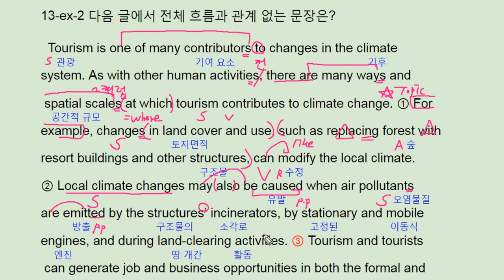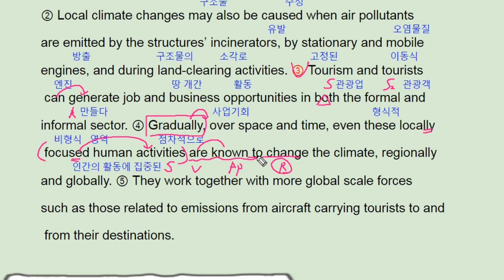ebs 리딩파워 유형편 완성 13강 example 02 tourism climate change - 번개콩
고등부: 창원 신월고, 토월고, 사파고,  대암고, 남고, 경상고, 경일고, 중앙여고,
 중등부: 대방중, 사파중, 남산중, 토월중, 상남중
초등부: 남양초, 남산초